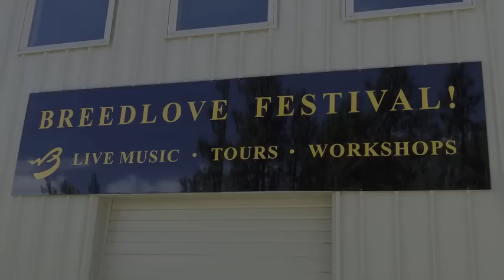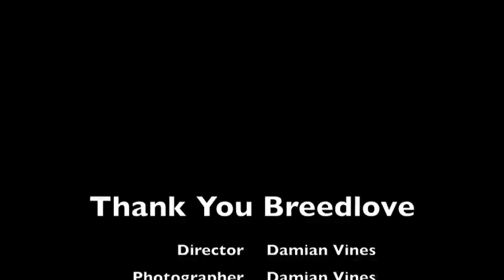Breedlove Festival 2010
The Breedlove Guitar Festival 2010 in Bend OR